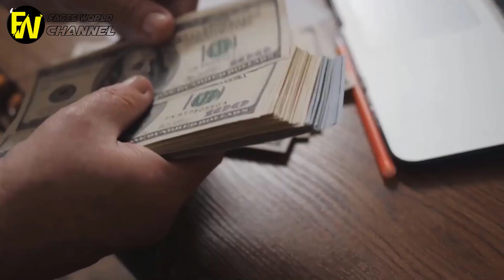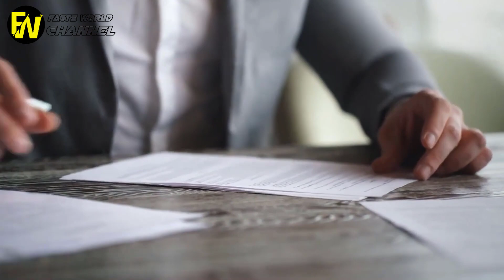Couple Adopts Triplets - A Week Later They Get Emergency Call From The Hospital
In this heartwarming video, follow the incredible journey of a couple who decides to adopt triplets. Witness their joyful moments, funny memories, and heartwarming Christmas celebration with the Sturniolo triplets. But their lives take an unexpected turn when they receive an emergency call from the hospital after just one week. Join us to learn more about their emotional roller coaster and the strength of this amazing family. Don't miss out on these unforgettable moments with the Sturniolo triplets and be inspired by their incredible story.